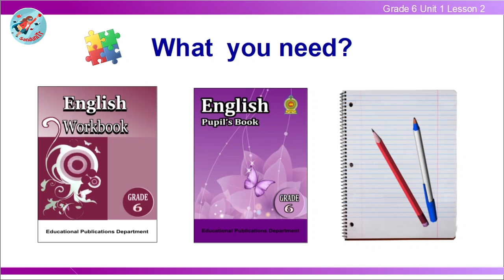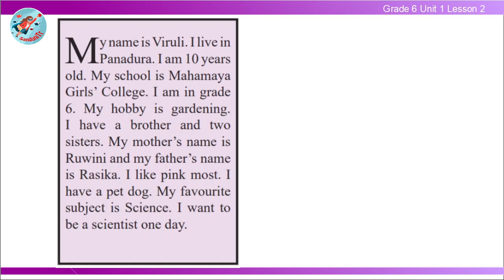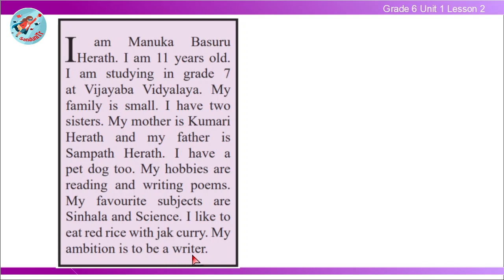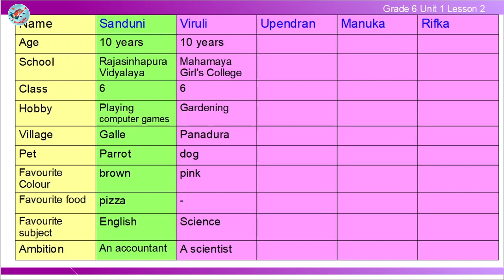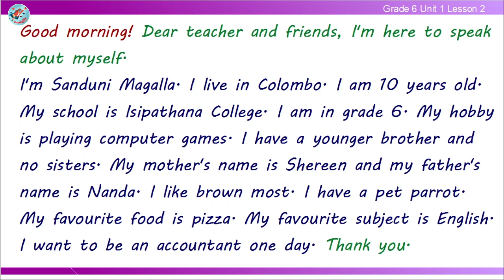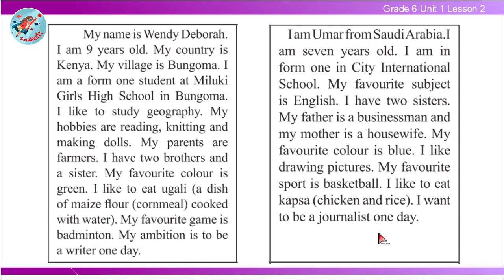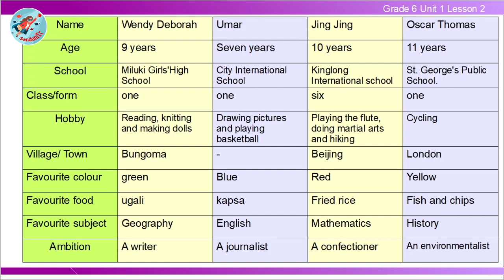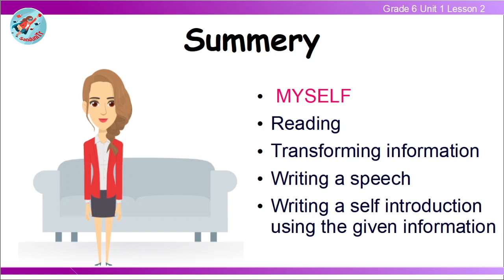Grade 6 English Language [ Unit 1--Lesson 02 ] 🇱🇰🧑👧👲👼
In this video, we are doing the Second Lesson of unit 1 "Hello".
This lesson is based on the local syllabus in Sri Lanka. Students of grade 6 can do self-studies on the English Language using this video.
In this lesson, we read several short essays on the topic of "Myself" and transform the given information into grids. Not only that we guide you to write a script of a speech on the same topic. 💛

🌍🌎🌏 Here are the links for all the lessons in this unit.

00:00 Let's Start
03:07 Pupil's Book - Reading [page- 3]
03:45 Reading
14:36 Pupil's Book - Activity 3 [page- 4]
21:59 Pupil's Book - Activity 3 [Part 2]
24:49 Listening
27:45 Workbook - Activity 2 [page- 2]
39:10 Workbook  - Activity 3 [page- 3]
43:17 Homework